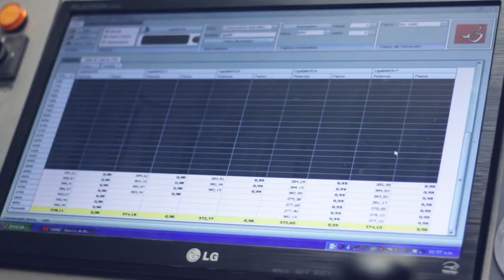El Mapa Digital - Lionel Ugalde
El automovilismo en general ha ido a la par de la tecnología siempre. Sin embargo, una de las categorías que a la vista está más arraigada al pasado es el TC. Pero no todo es lo que parece, ya que excepto la forma característica de algunos vehículos, por dentro todo es avance e ingeniería.